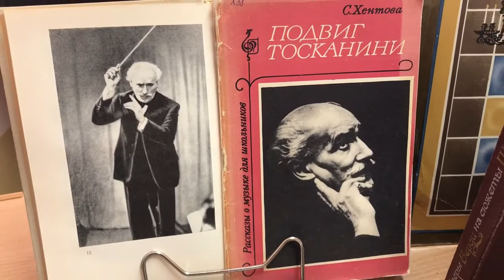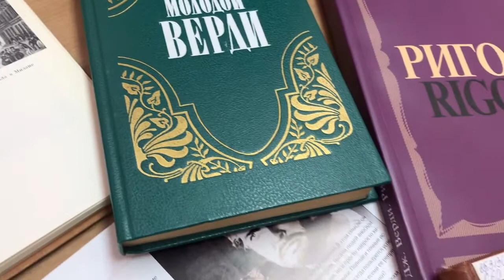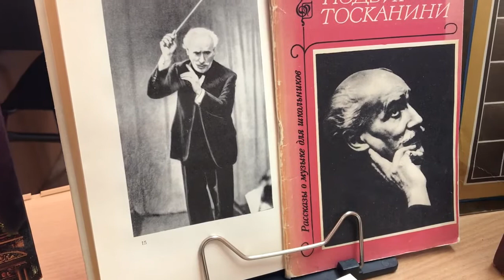Обзор выставки «Исключительный темперамент»